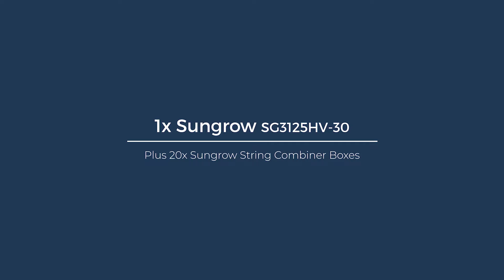Sungrow Powertitan. in Germany | Reference Theilheim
The first PowerTitan from Sungrow has reached German terrain and is taking off in Theilheim!

We are proud to announce that SUNTEC Energiesysteme GmbH has successfully integrated our PowerTitan, an impressive Energy Storage System (ESS), into one of their latest projects.

We are extremely proud to have set such an important milestone for the first installed PowerTitan in Germany in Q2/2023. Together we shape the future of clean power - the PowerTitan from Sungrow is paving the way for a sustainable and efficient energy supply in Germany.

You can get an impression of the project in this video. Do you want to find out more about our ESS products or have any questions, please do not hesitate to contact our dedicated colleagues at